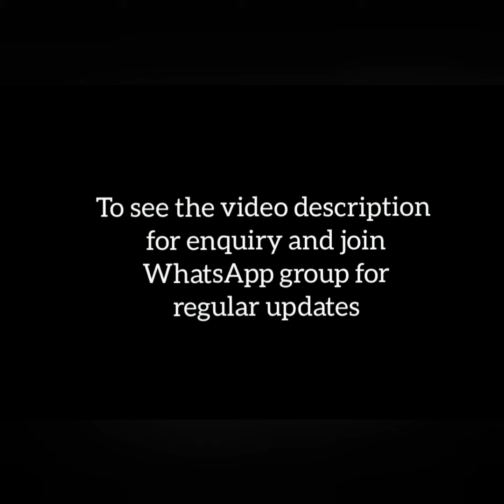Tripura silk All over body plain with pochampally border Contrast pallu Cont blouse ||colorthreads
Welcome to Color threads

For more collections and regular updates join my WhatsApp Link 👇👇
Group 3